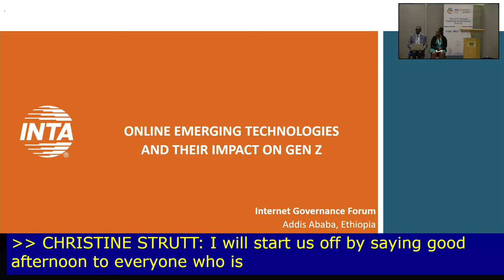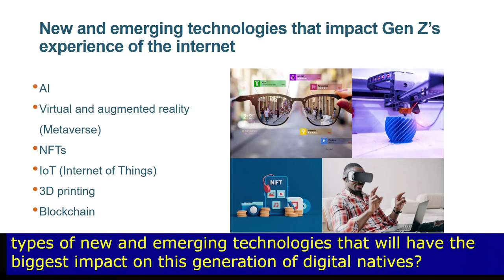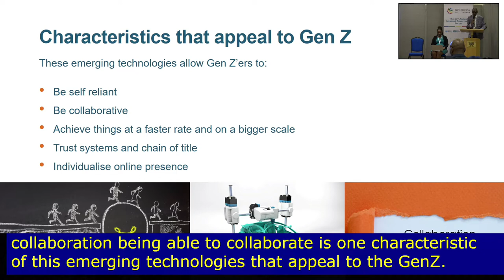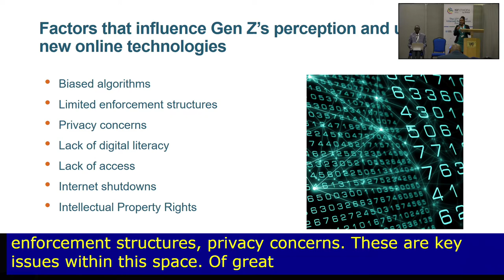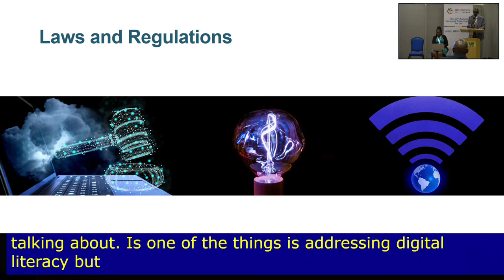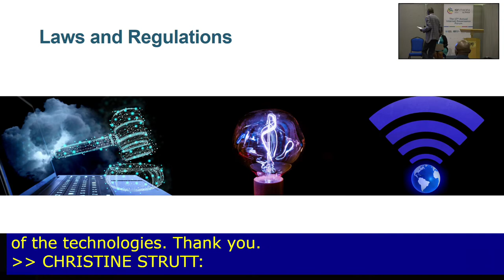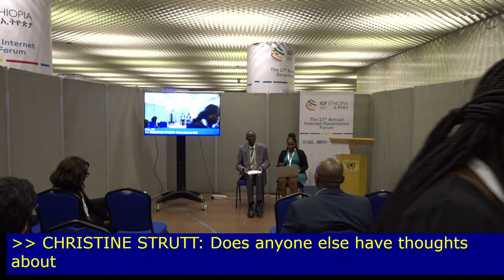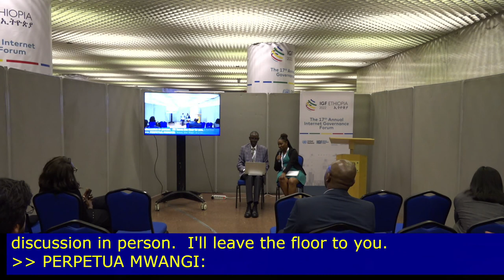IGF 2022 - Day 2 - Speakers Corner - Online Emerging Technologies and their Impact on Genz